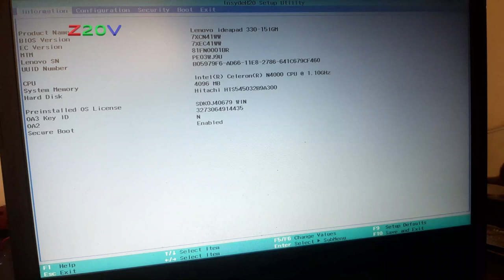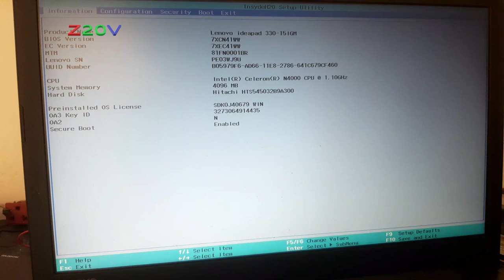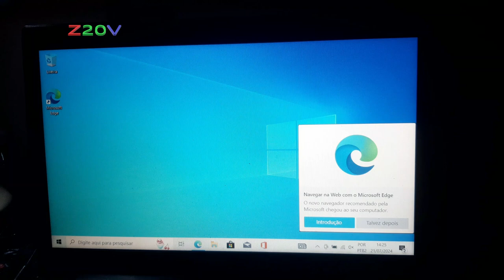Lenovo IdeaPad 330 Laptop EW43 * Notebook Lenovo IdeaPad 330 BE43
Opening a Lenovo laptop with HDD malfunction. * Abrindo um notebook Lenovo com mau funcionamento do disco rígido.
*EW 43 - Electronics Workbench 43 * BE 43 - Bancada Eletrônica 43
**I had to do two procedures in the BIOS:
1) Restore Factory Keys ⚠️
2) Reset BIOS Default to Setup Mode ⚠️

**Tive que fazer dois procedimentos no BIOS:
1) Restaurar pro modo de fábrica ⚠️
2) Redefinir o padrão do BIOS para o modo de configuração ⚠️